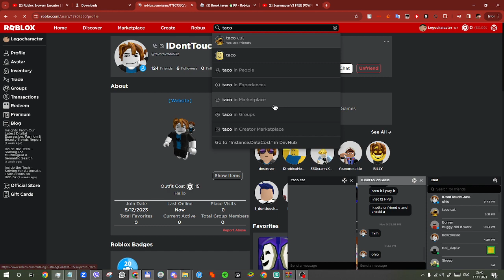my friend has space in uesrname